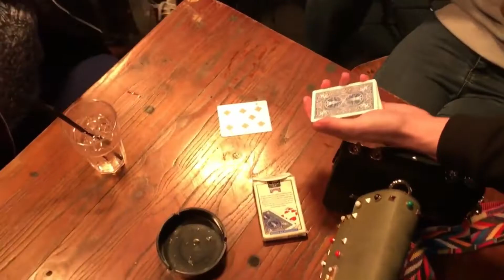HOW TO HOLD ATTENTION & ENTERTAIN YOUR AUDIENCE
Kristian Treen breaks down the key factors many magicians miss when getting the reactions they desire from their audience.

⏱️ 𝗧𝗜𝗠𝗘𝗦𝗧𝗔𝗠𝗣𝗦
0:00 Intro
0:21 A Magician's Secret Rule for Life
1:00 Crafting an Engaging, Magical Experience
2:39 How to Make an Audience feel Special
3:14 MIND BLOWING Card Trick
3:42 Were you interested in Psychology before Magic?
5:14 Living in the Moment
6:17 Why Performing Magic is More than a Trick

This video also relates to any kind of storytelling especially filmmaking so the content from this episode is great for YouTubers, Marketing Managers and CEOs of companies who want to understand more about how to captivate an audience, hold their attention and create a sense of awe.

When you can do that, you'll take your brand to the next level. Video Marketing is only becoming more and more relevant so please take these lessons and apply them to your content strategy today.